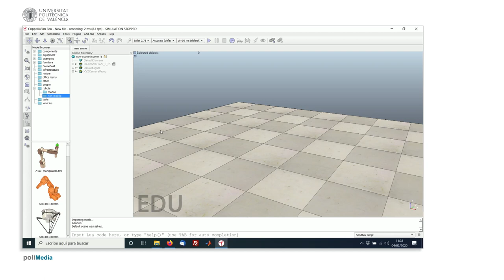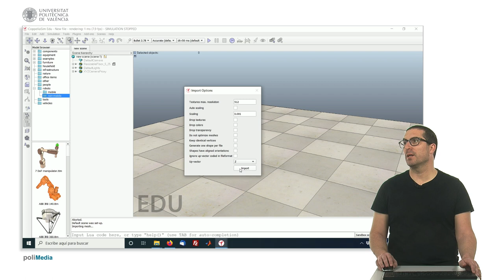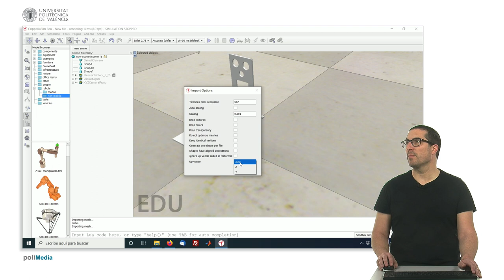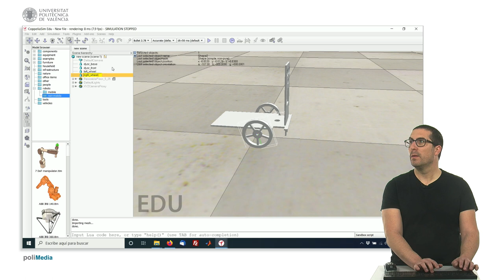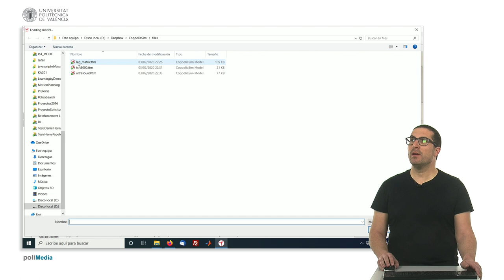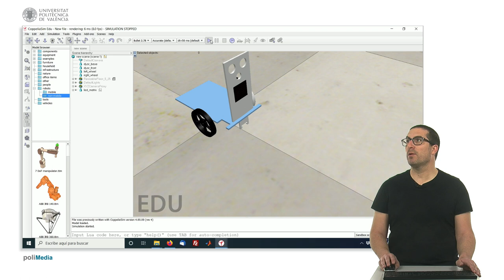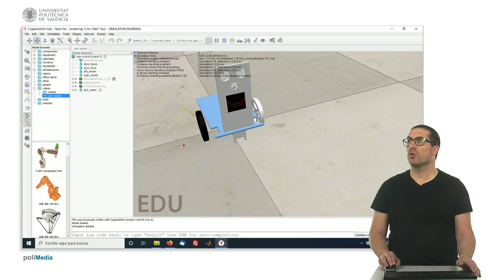Creando el robot DYOR (Paso 0) | CoppeliaSim (V-REP)